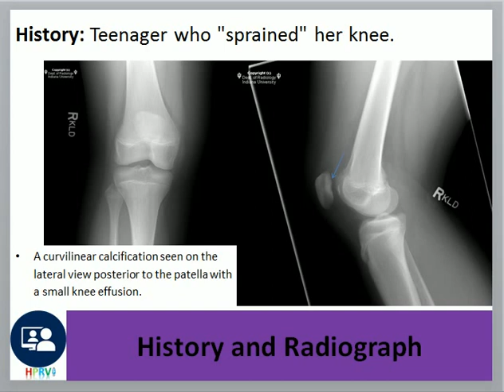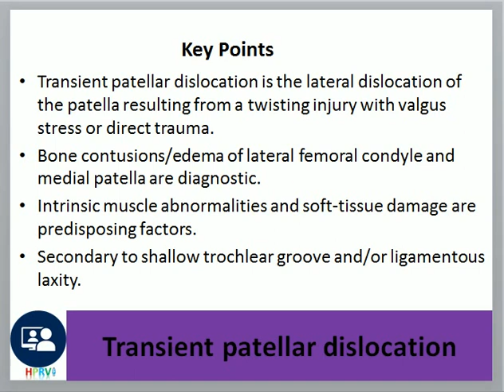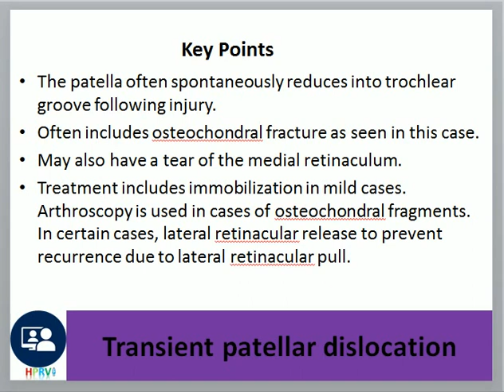Transient pattellar dislocation, knee pain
Dr Chor Ath Teenager who "sprained" her knee.